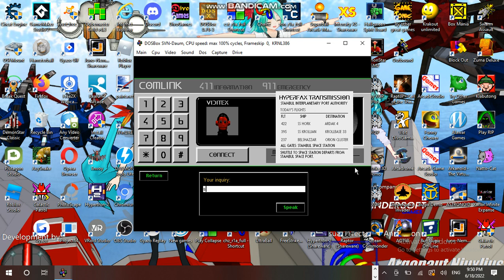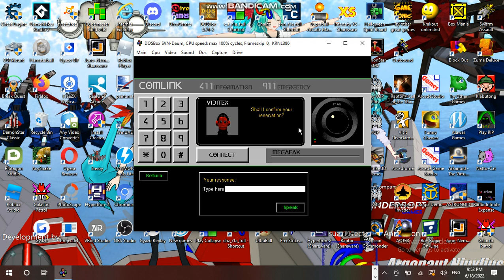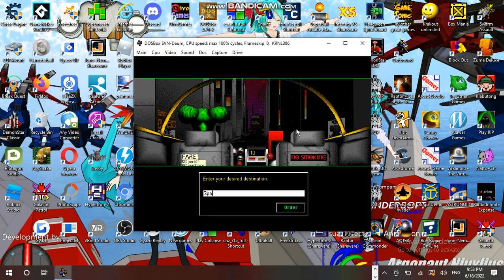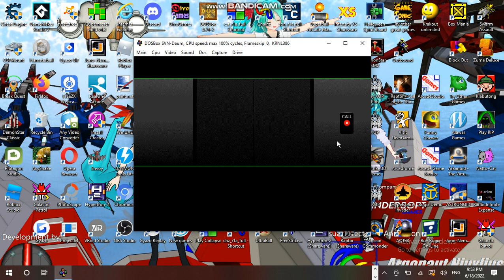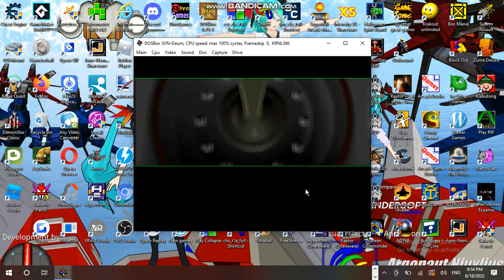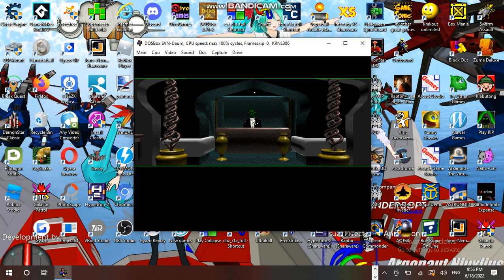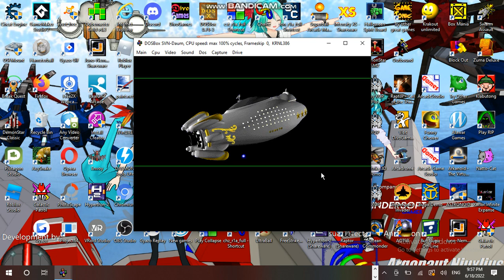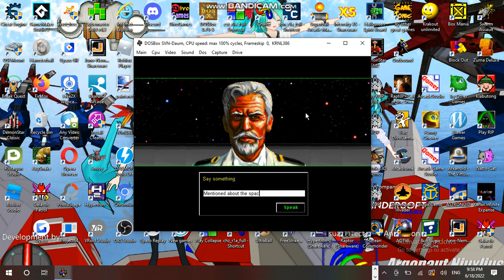This is where all beginning with Space Adventures! - Spaceship Warlock w/james #01 Part 04